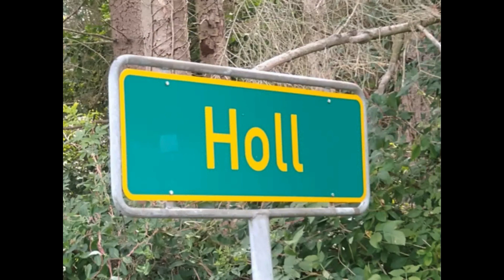Gefällt mir!👍🤠🦮 Samstag-Wandertag!🥵😜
Viel Spaß beim schnellen schauen!😎💋
Bildanimation 180 Einzelbilder! 🧡